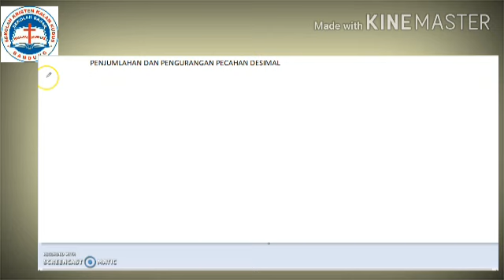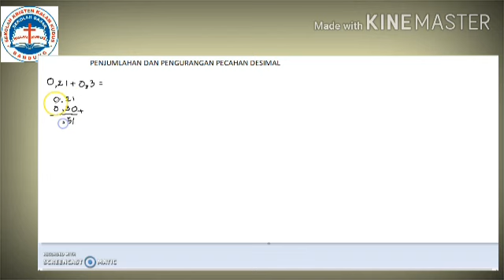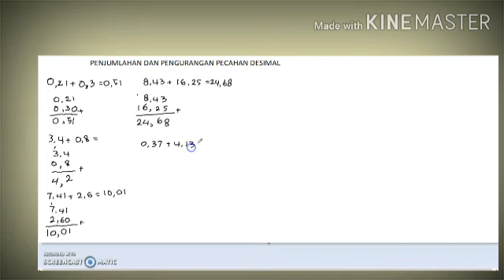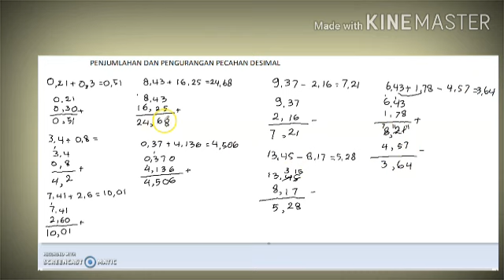Video Pembelajaran Kelas 4 Penjumlaham & Pengurangan Pecahan Desimal SDK Kalam Kudus Kopo Permai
Dibuat Oleh Dede Liana, S.Pd